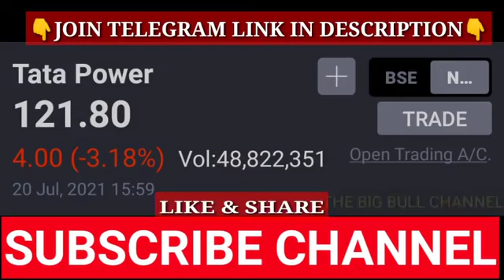Tata Power share news Today | Tata Power share price Target | Tata Power share Anaysis by sanjiv ji